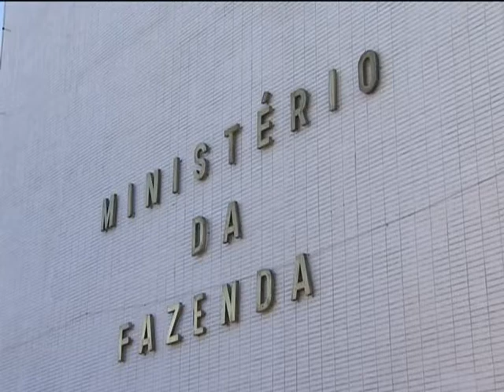Ministro Guido Mantega anuncia mudanças para cobrança do IOF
NBR NOTÍCIAS - 05.12.12: Nesta quarta-feira (5), o ministro da Fazenda, Guido Mantega, anunciou mudanças na cobrança do Imposto sobre Operações Financeiras (IOF). O impacto das medidas reduzirá o tempo de cobrança de 6% do IOF de dois para um ano, além da extensão de Programa de Sustentação do Investimento (PSI) que vai financiar para empresas com taxas reduzidas e de longos prazos.